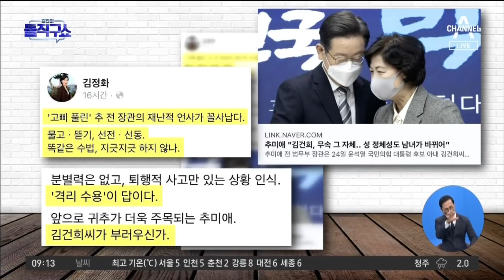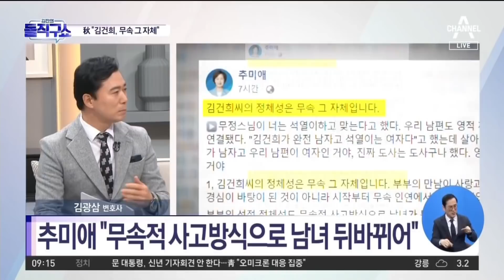추미애 “김건희, 정체성이 무속 그 자체” | 김진의 돌직구 쇼 918 회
추미애, 김건희 7시간 녹취록 내용 또 공격

추미애 ＂무속적 사고방식으로 남녀 뒤바뀌어＂

〈평일〉
08시 50분 김진의 돌직구 쇼
12시 00분 뉴스A 라이브
17시 20분 뉴스TOP10
19시 00분 뉴스A

〈주말〉
12시 10분 토요랭킹쇼·뉴스A 라이브
19시 00분 뉴스A